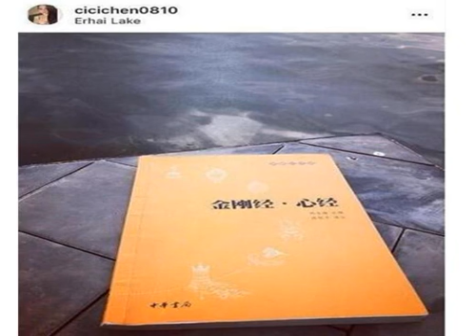陈昱霖被爆料，除了大牌还被扒出这本书，原来吴秀波用这个追她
人都会想到他最近的事情。相信很多人都对这样的他大跌眼镜，毕竟在大家的印象里，他向来是一个很成熟的大叔。之前的那一部电影让他被更多人认识，可能是里面的人物形象太让人印象深刻，很多人不自觉将他和电影里的人物混为一谈。并且这么多年来他都是以这样的形象示人，以至于发生这样的事让他的人设更加崩。这件事也随着陈昱霖父母的不断爆料被发酵，虽然后期爆出来陈生活奢侈，在没有工作的情况下还一直环游世界，并且经常晒自己